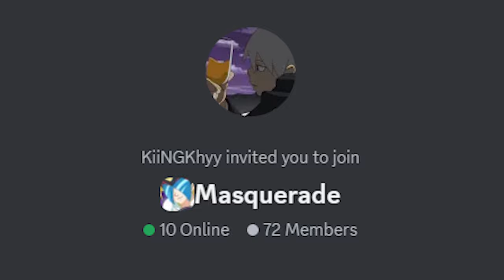Has Ego Already SELECTED Isagi as the Winner of Blue Lock?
Now today we are going to be talking about an interesting theory that I thought about and that is if Isagi has already been chosen by Ego to become blue locks winner.